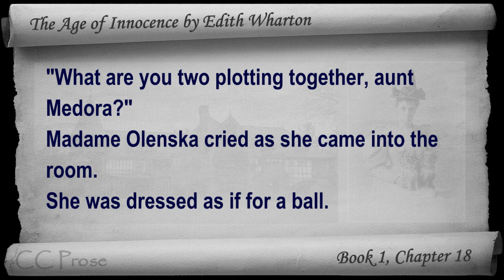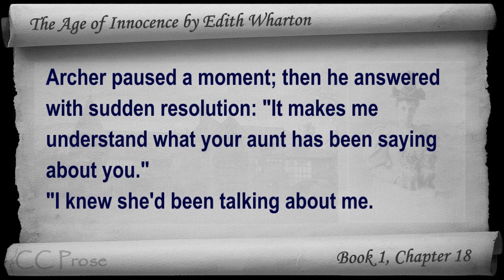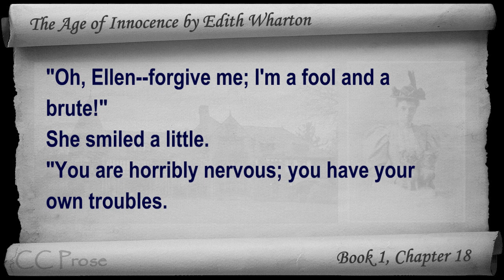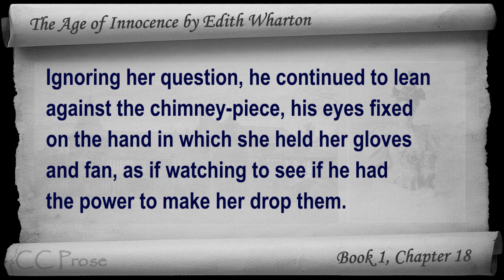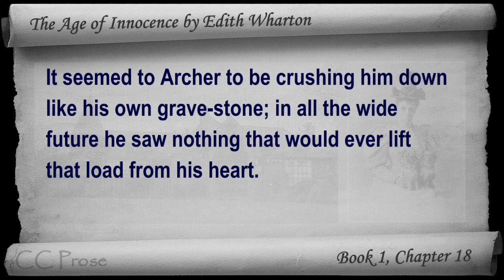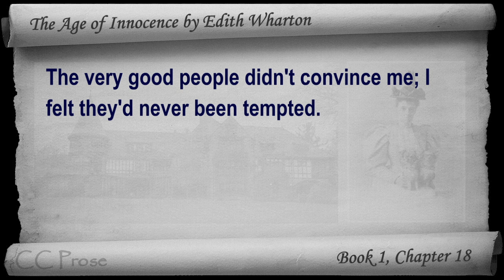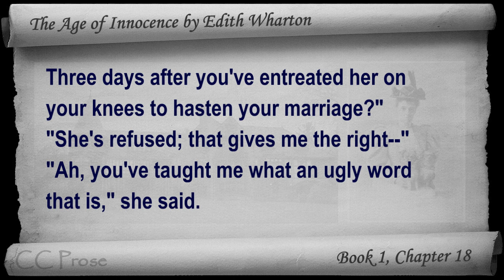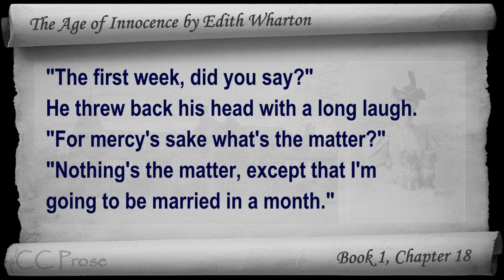Chapter 18 - The Age of Innocence by Edith Wharton